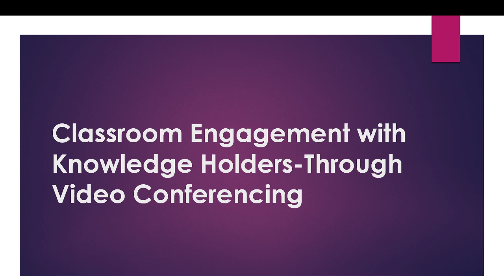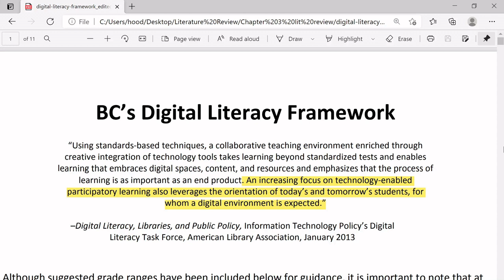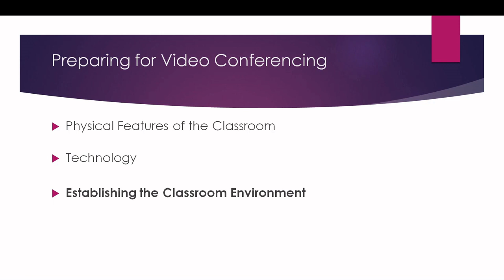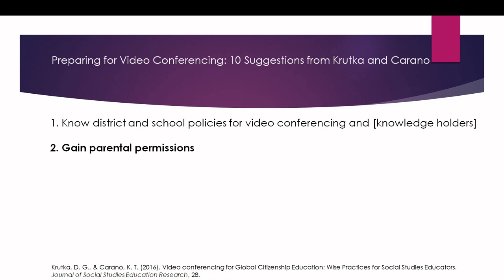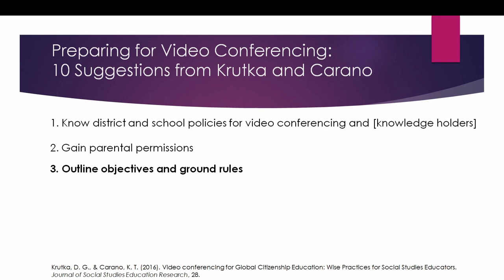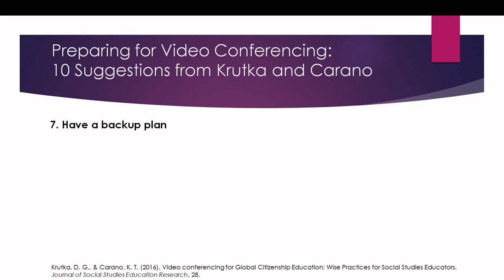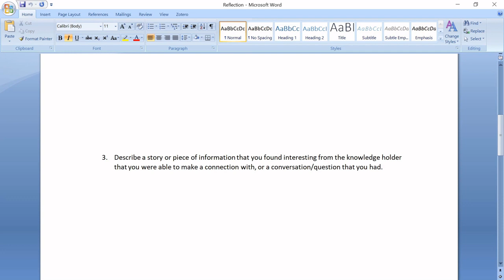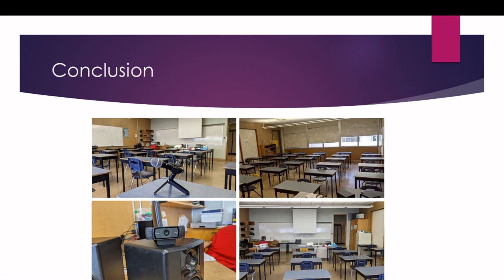Classroom Engagement with Knowledge Holders- Through Video Conferencing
Classroom engagement with in-class high school students through video conferencing with a guest speaker (knowledge holder) and using First Peoples Principles of Learning.

Timecodes
0:00 - Introduction
0:45 - Contents
1:13 - Background
3:19 - Preparing for Video Conferencing
13:44 - Classroom Engagement During Video Conferencing
15:45 - Post-Activities from Video Conferencing
17:02 - Conclusion